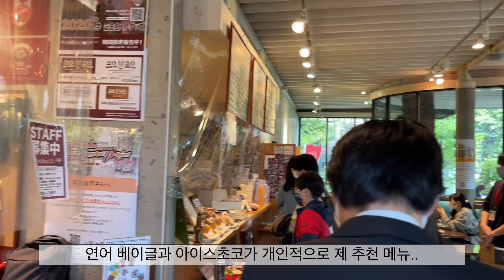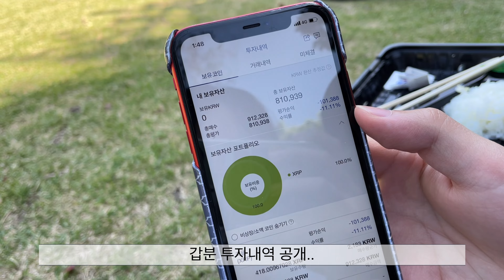🌙일본 도쿄 유학생의 일상 브이로그 Japan Tokyo VLOG 5ㅣ일본 와세다대 랜선 탐방 교내 풍경 소개해요!ㅣ일본유학생, 일본유학, 일본대학, 일본여행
🌙일본 도쿄 유학생의 일상 브이로그
Japan Tokyo VLOG #5
일본 와세다대 랜선 탐방
교내 풍경 소개해요!

💬 크리에이터 '반달🌙'의 여덟번째 이야기!